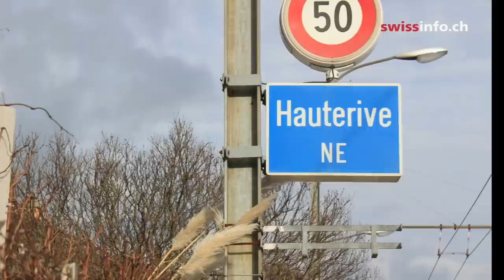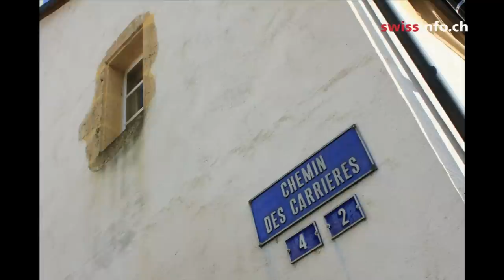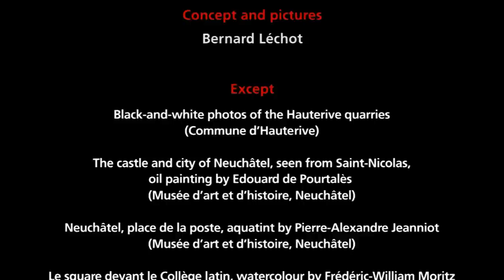The history and identity of Neuchâtel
On the sidelines of Neuchâtel's millennium celebrations, swissinfo.ch considers the history, geology and culture of the yellow limestone that is part of the city's identity. (Bernard Léchot, swissinfo.ch)